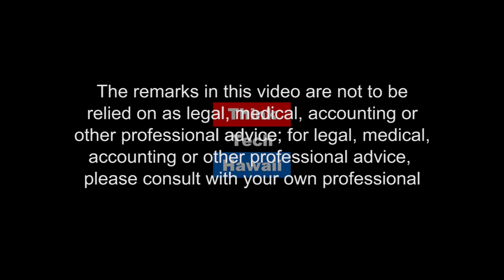A Conversation with Mufi Hannemann